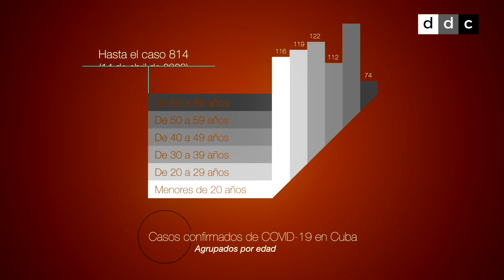DiarioDeCuba | El avance del Covid-19 en Cuba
Hasta este 15 de abril, el Ministerio de Salud Pública ha reportado 814 casos positivos en el país, de los que 24 han fallecido.